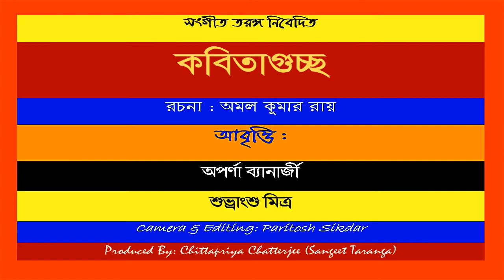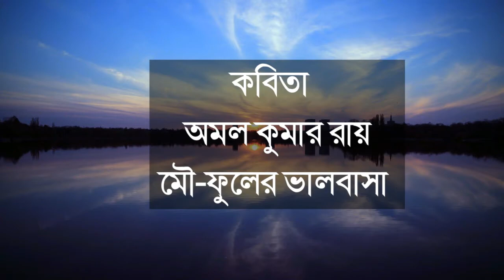কবিতাগুচ্ছ - কবি অমল কুমার রায় - A JSK Video Creation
A JSK Video Creation -